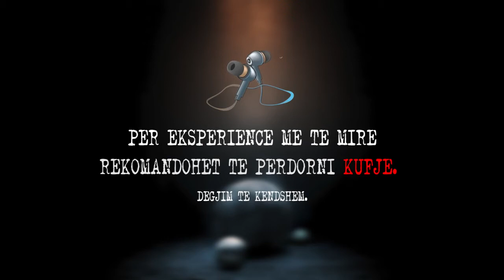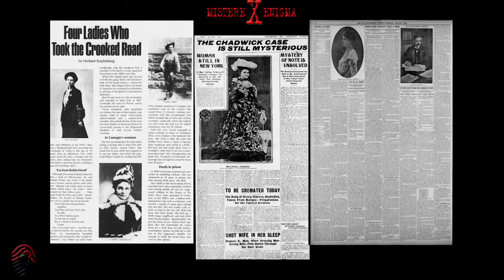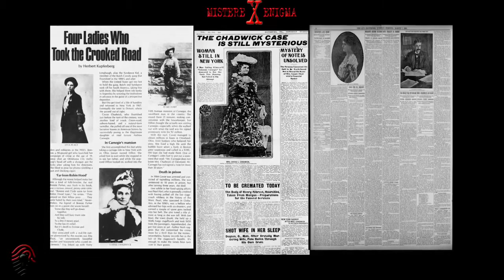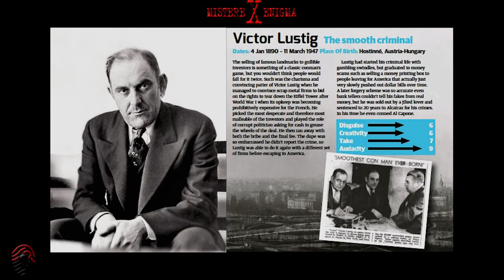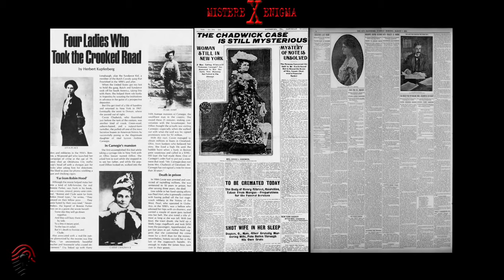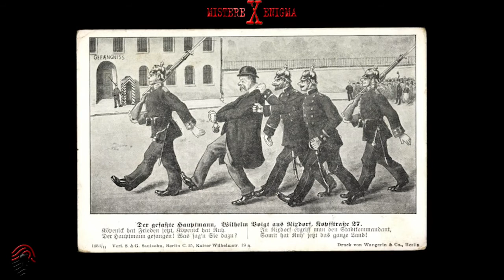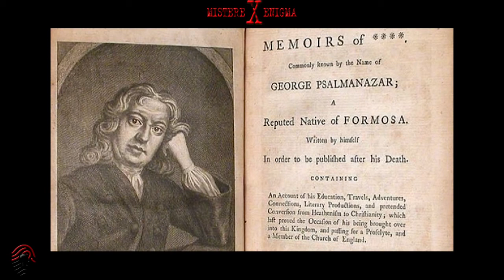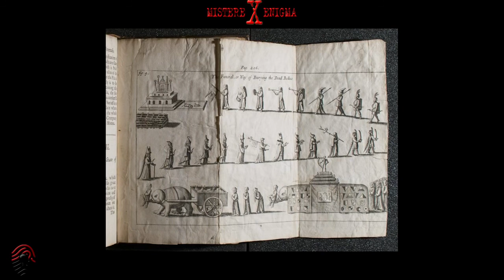Mashtruesit me te medhenj te historise Dokumentar Shqip